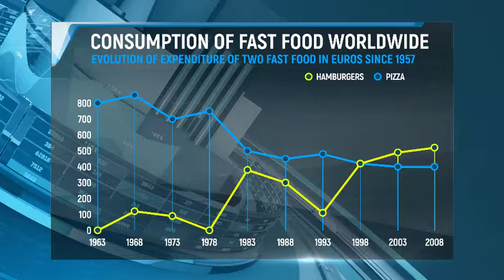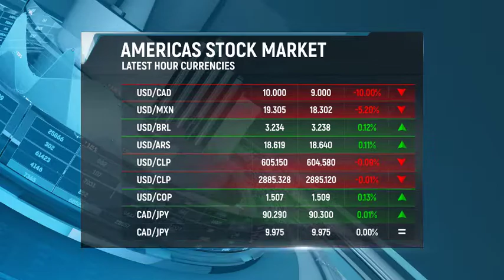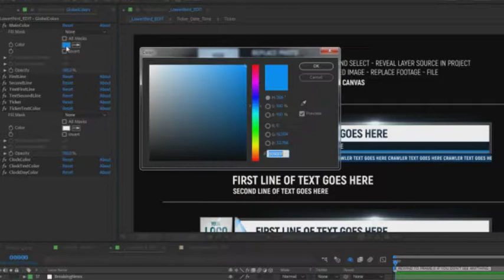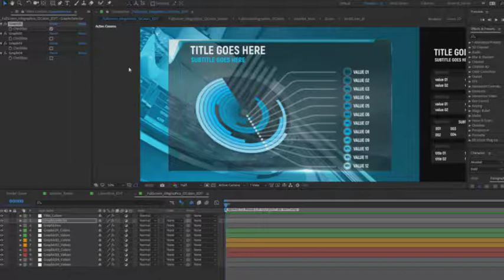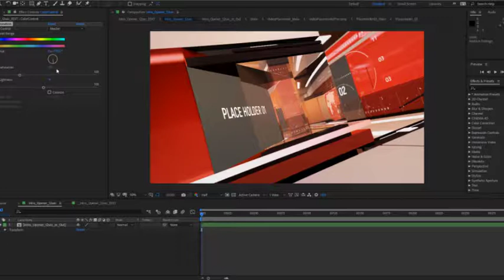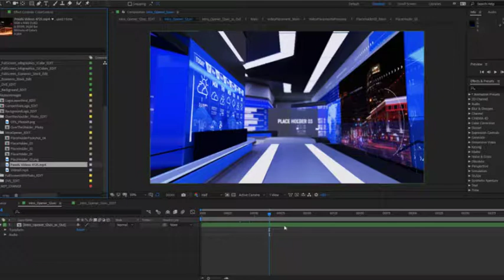Broadcast News Graphics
Complete Broadcast News Package with every single template you’ll need to manage your channel. 20 Unique and Original Templates fully customizable within just a few clicks. Use control compositions to edit all templates in the same window and preview it in real time. It’s easy, fast and saves you a lot of time.